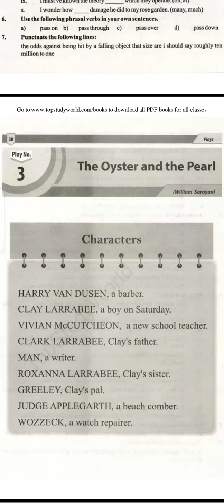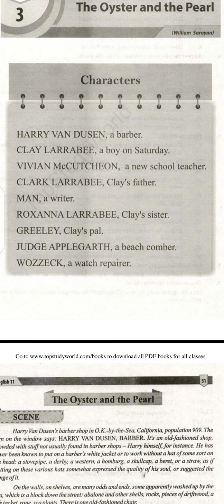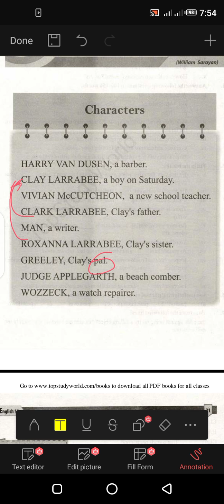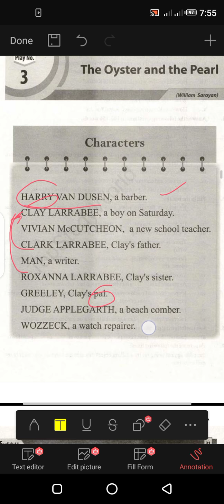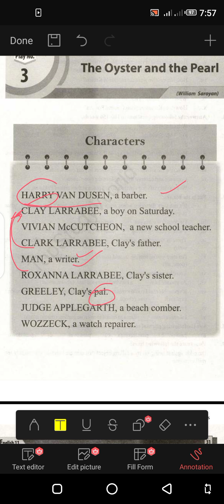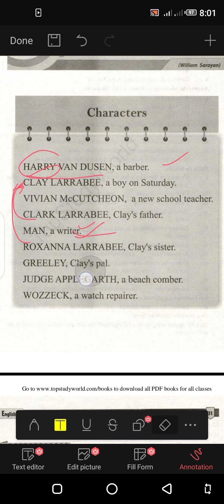1sy year 3rd play "Oyster and the Pearl" (introduction)